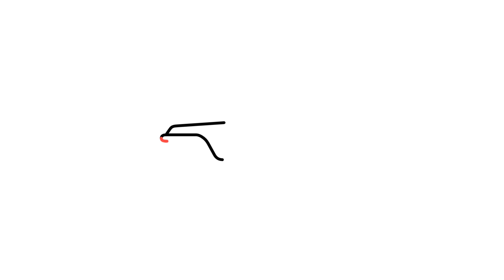How to draw a Car. Simple picture. Easy.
In this How to Draw a Car video, we'll show you a simple, easy way to draw a Car.
This is a great picture for beginners who want to learn how to draw.
We draw a Car in 1:27 minutes.
Simple picture.